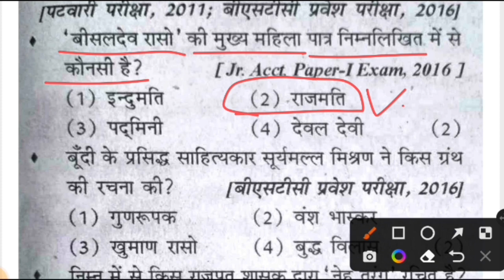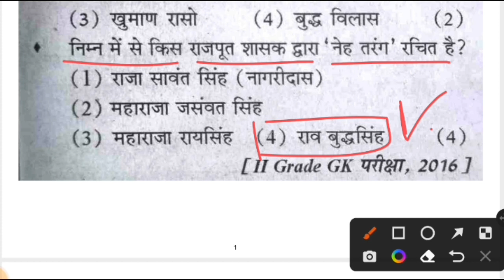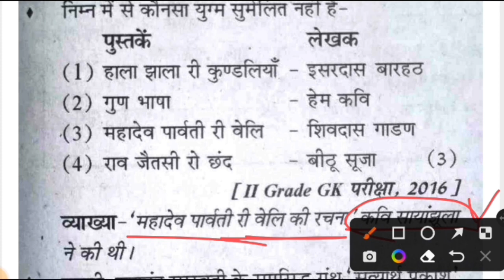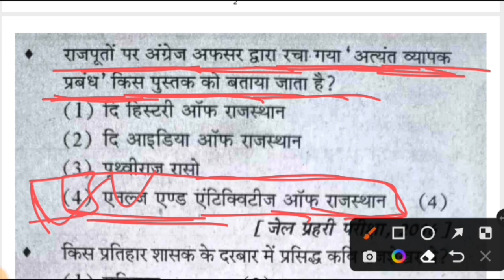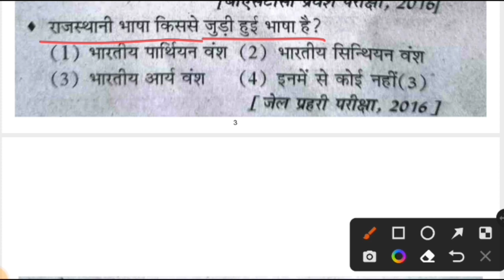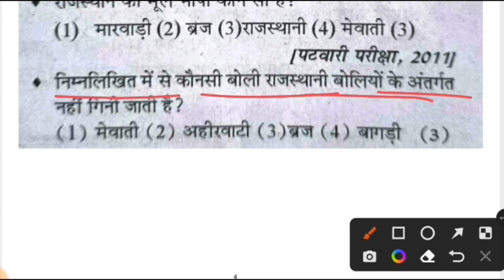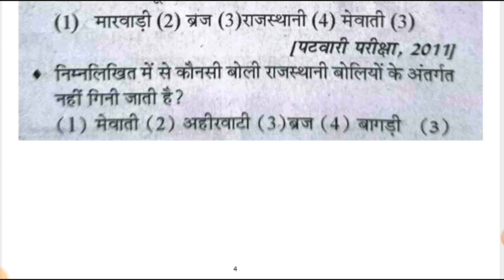राजस्थान की भाषा, बोलियां एवं साहित्य के महत्वपूर्ण प्रश्न । Rajasthan ki bhasha and boliya Q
: My CPU राजस्थान की भाषा, बोलियां एवं साहित्य के महत्वपूर्ण प्रश्न । Rajasthan ki bhasha and boliya Q

lucent rajasthan का निचोड़,
rajasthan gk,rajasthan gk 2020,
rajasthan gk question,
rajasthan police,lucent gk in hindi,
lucent rajasthan gk,
lucent rajasthan gk video,
rajasthan 1000 gk,lucent gk,
rajasthan important gk प्रश्न in hindi,
lucent,gk lucent rajasthan,
lucent rajasthan gk 2020,
rajasthan lucent gk,का निचोड़,
lucent rajasthan gk question,
lucent rajasthan current gk,
lucent rajasthan gk for competitive exam,
Lucent rajasthan gk का निचोड़ | Impotant rajsathan gk question for police,patwari,ldc,bstc,ptet,reet, Thank you dosto for watching my video
rajasthan constitution gk
rajasthan gk question,
rajasthan gk,
rajasthan gk important question,
rajasthan gk very important question,
rajasthan gk most important question,
rajasthan culture questions,
rajasthan gk for patwari 2020,
rajasthan gk for patwari utkarsh classes,
imporant gk question for rajasthan police,
rajasthan patwari important gk questions,
rajasthan gk,rajasthan gk question,
rajasthan patwari,
rajasthan patwari important gk question
16 ldc exam for gk question,
rajasthan ldc rajasthan gk questions,
16 sep ldc important question,
rsmssb ldc most important questions,
ldc exam important questions 2018,
rsmssb 16 sept gk important questiontions,
most important 16 septexam ldc,
ldc gk question in hindi,
rajasthan gk
bstc exam important question,
rajasthan gk important questions for bstc 2019,
rajasthan gk questions for bstc,
bstc gk most important questions for bstc,
bstc gk rajasthan gk important question,
important questions for bstc,
bstc exam gk,
bstc 2020 gk important question,
bstc reasoning,
rajasthan highcourt gk important question,
important questions for bstc exam 2019,
bstc live class,
rajasthan police,
rajasthan ptet form 2020,
ptet question paper,
ptet syllabus,
ptet most gk questions 2020,
gk questions for ptet,
ptet exam 2019 important gk question,
most important question for ptet exam 2019,
most important question for ptet exam 2020,
ptet application form detail
reet important question,
rajasthan gk2020
rajasthan gk question for reet,
reet rajasthan gk important question,
ग्राम सेवक gk
reet rajasthan gk question,
reet rajasthan gk question 2020,
reet 2020 gk important question